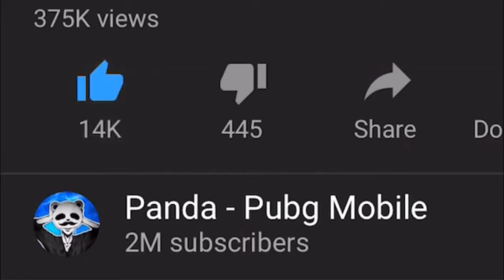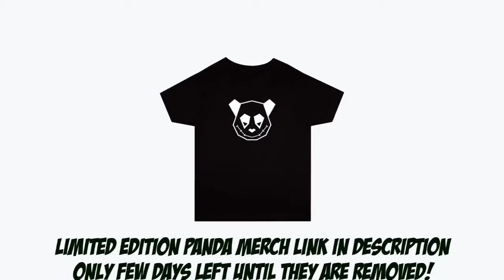Powerof Throne | MY PRETENDED TO BE A BOT!!! | POT SOLO vs SQUAD | 31 KILLS | PUBG Phone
Powerof Throne | MY PRETENDED TO BE A BOT!!! | POT SOLO vs SQUAD | 31 KILLS | PUBG Phone. Here you have me pretending to be a bot to lure in the enemies. 31 KILLED this mission.

Rank?
- Conqueror (Highest Rank)
💸►FREE UC◄💸